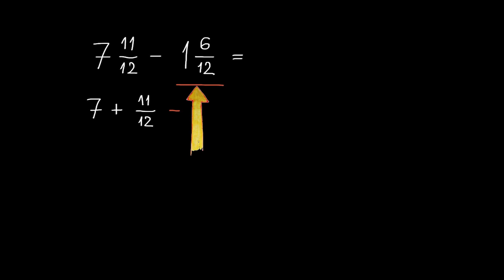Odejmowanie liczb mieszanych z takimi samymi mianownikami